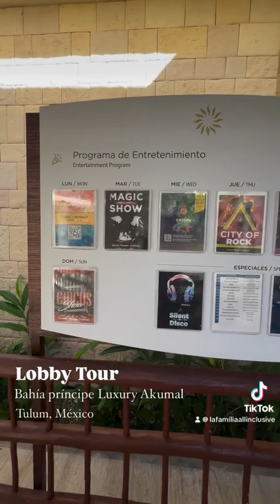Lobby Tour hotel Bahía Príncipe Luxury Akumal